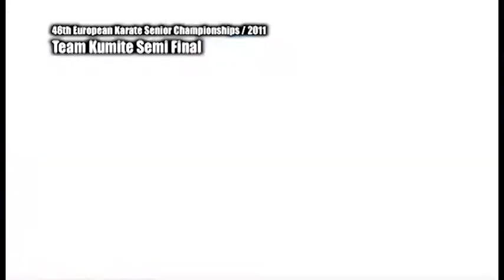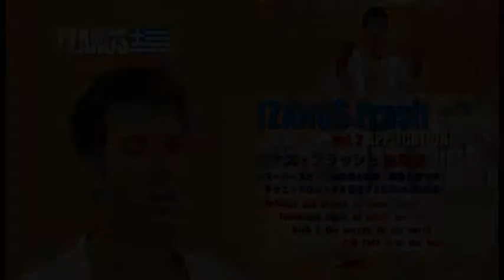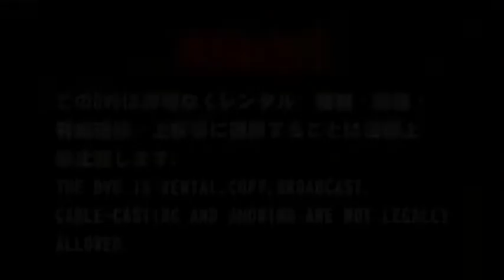Tzanos Flash Karate Application Seminar- Tzanosフラッシュ空手アプリケーションセミナー [Trailer]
Defense and attack of super speed, techniques and the logic of punch and kick & all the secrets in the Karate world!